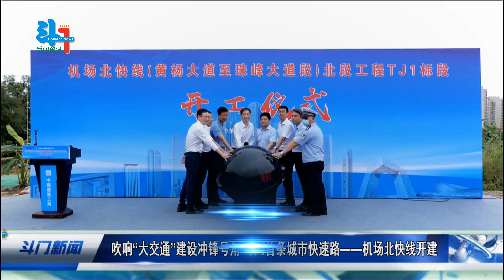斗门首条城市快速路 机场北快线开建 黄杨大道至珠峰大道段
珠海机场北快线（黄杨大道至珠峰大道段）举行开工仪式，标志着斗门首条城市快速路正式进入实质性建设阶段，将新增一条南北向的快速通道。